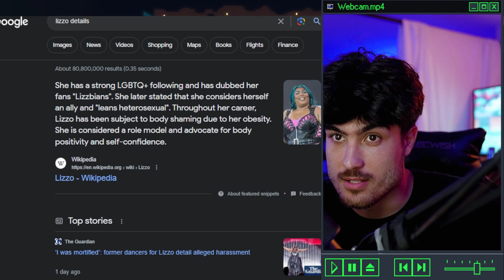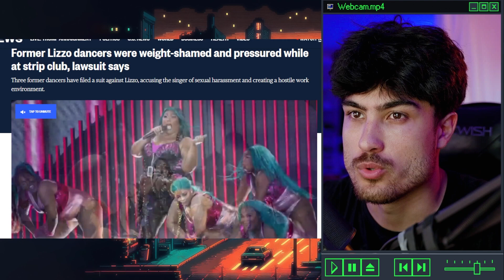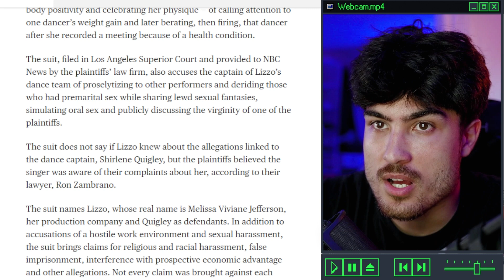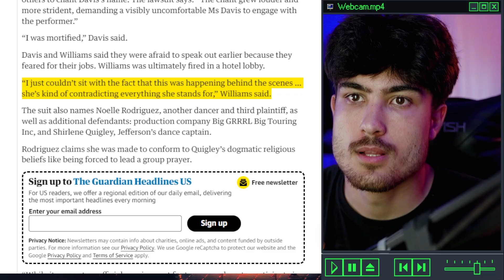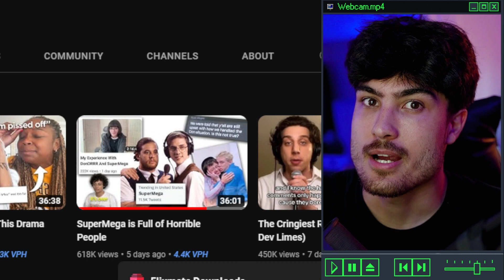Lizzo FATSHAMING ALLEGATIONS Are Hilarious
Lizzo fatshaming people is so funny lmao